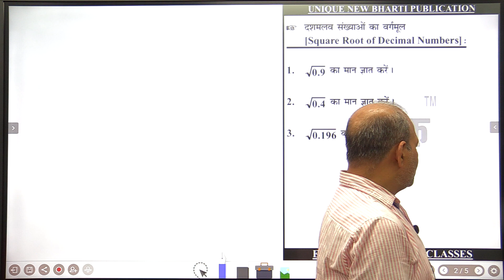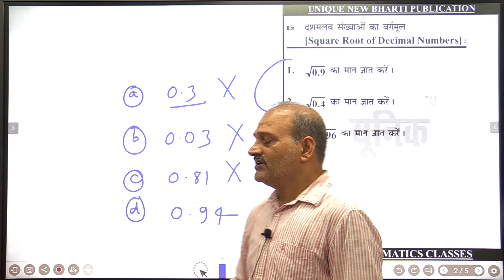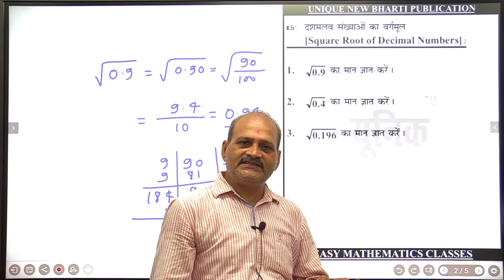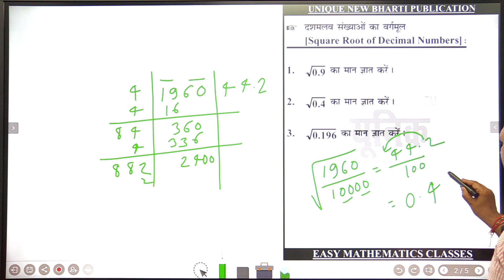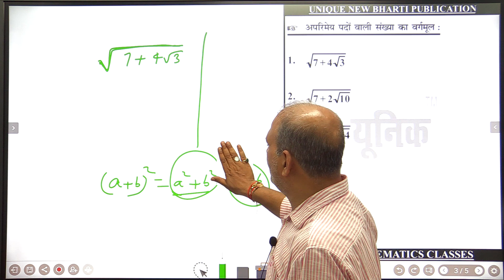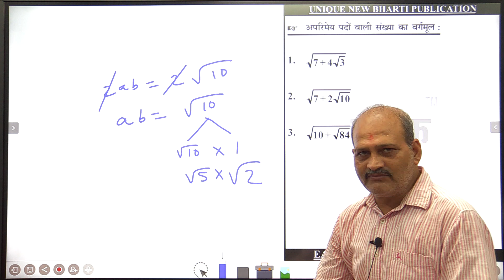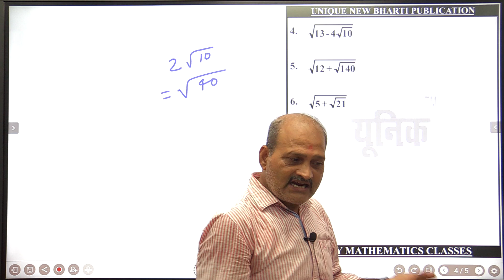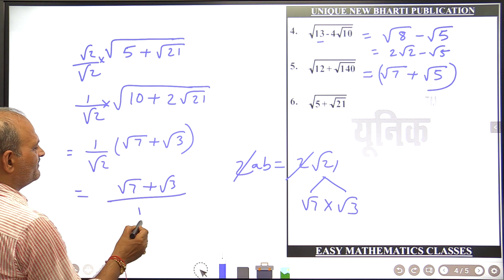EASY METHOD FOR SQUARE ROOT CALCULATION | PART-2| MUKESH SIR | EASY MATHEMATICS CLASSES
DEFENSE || MANAGEMENT || and OTHER EXAMS

DO WATCH THIS VIDEO OUR VIDEOS FOR FAST CALCULATION. LEARN SIMPLE TRICKS FOR CALCULATION AND TIME SAVING ALSO. WE TRY TO PROVIDE BEST TRICKS FOR MATHS CALCULATION.

In this video sir will be discussing the simple trick for Square root calculation. Using factorization method and division method.

UNIQUE  NEW BHARTI PUBLICATION  brings Easy Mathematics Classes by Mukesh sir. On this channel "Mukesh Sir'' will be discussing mathematics for competitive exams like BANK, SSC, RAILWAYS, DEFENSE, MANAGEMENT, and other exams.

FOR REASONING CLASSES BY SUKESH SIR

Through this channel, he will discuss complete mathematics topics, tricks strategy, previous year question of competitive exams.

Bihar_Daroga_exam 2020
Ratio_and_proportion _trick_pdf
Ratio_and_proportion _for_3_digit